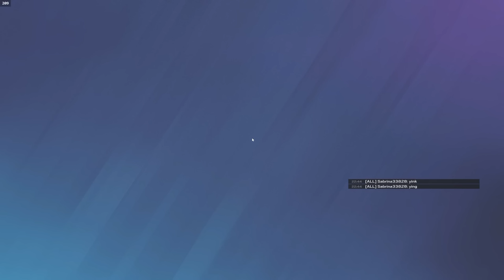going 39-10... (world record??)